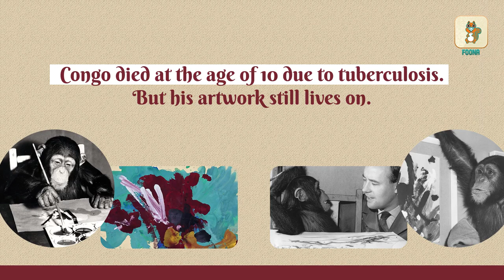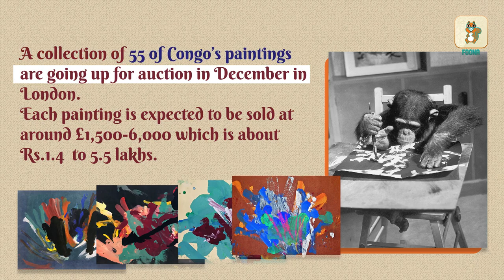Congo - 'A Chimpanzee Painter' | The Artist Ape | Foonaapp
Watch and Learn more about Congo, how did he started painting, where are his painting now?, where is he from, how much did his painting sold for and more.

Congo - 'A Chimpanzee Painter' | An Artistic Ape| Foonaapp